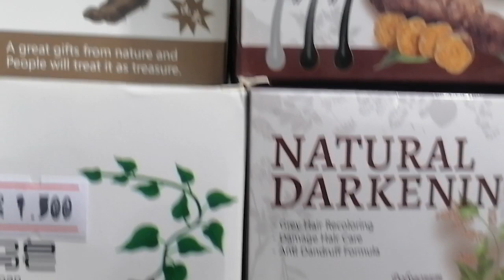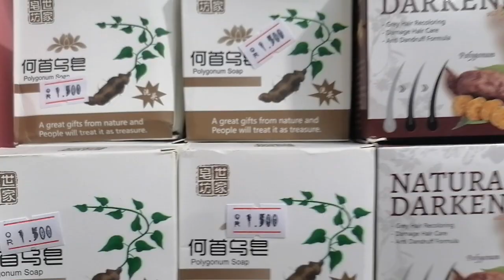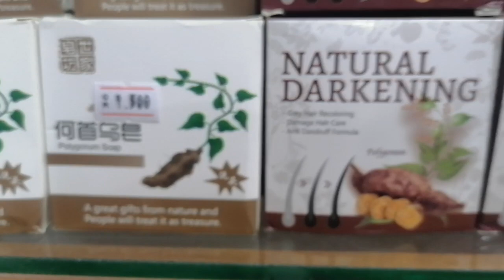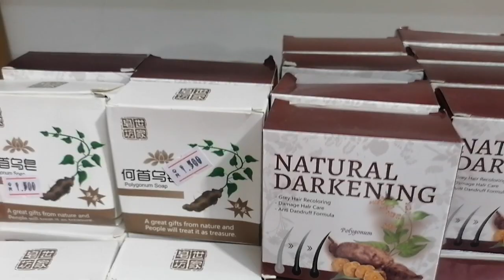Natural Darkening Shop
Grey hair recoloring, Damage hair care,
Anti dandruff formula